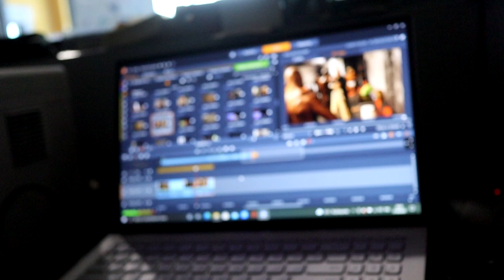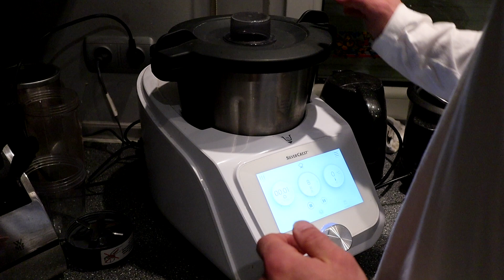ŁADOWANIE WĘGLAMI, POZOWANIE, PRZEPIS NA ANABOLICZNE MASŁO MIGDAŁOWE !!!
Zobacz jak wyglądało moje ładowanie węglowodanami po 4 miesiącach ścisłej redukcji !

Jaki był jego efekt względem sylwetki ???

Jak przygotować w domowych warunkach anaboliczne masło migdałowe?

To wszystko zobaczysz w tym materiale

Sprawdź !!!

Iron Horse na hasło Freak macie rabat :)